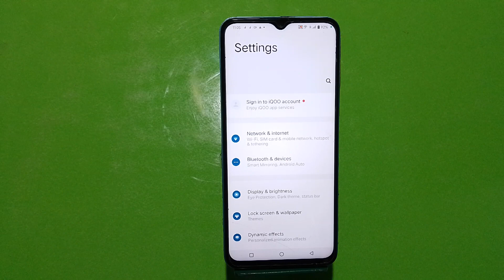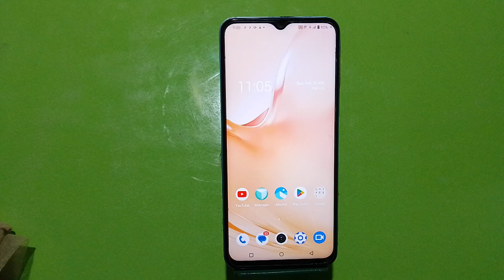How To Change Lock Screen Time In Vivo Y56 5G, Auto Screen Off In Vivo Y56 5G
How To Change Lock Screen Time In Vivo Y56 5G, Auto Screen Off In Vivo Y56 5G, Sleep Time Change In Vivo Y56 5G, Setting

Sleep_Time_ Change_In Vivo Y56 5G,